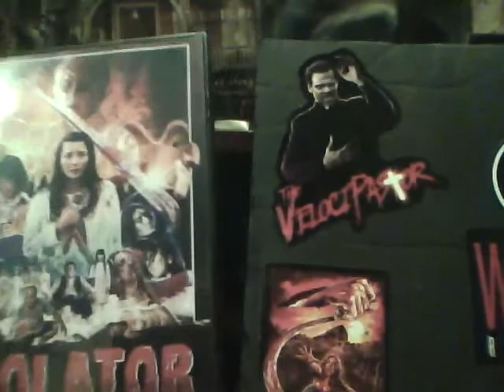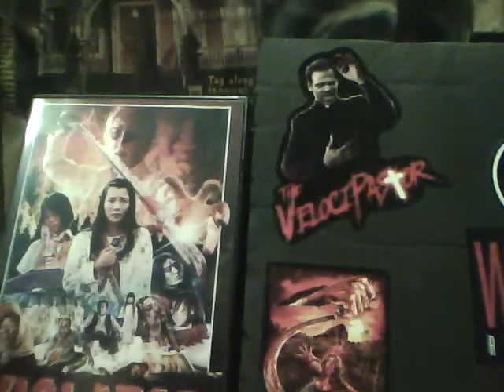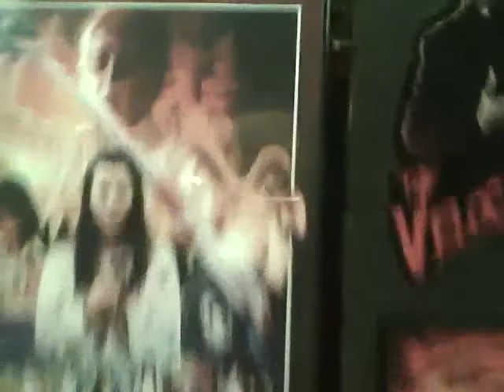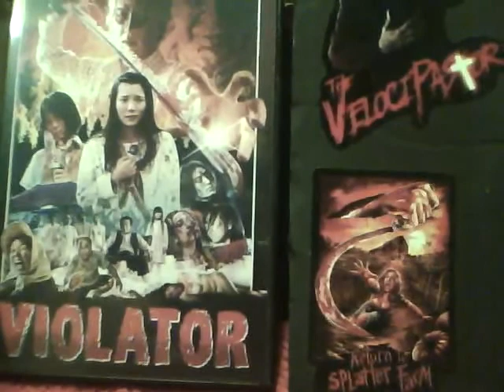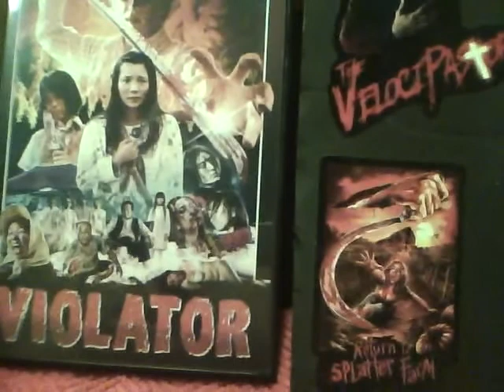Wild Eye Wednesday ==============◉ื WildEye Horror Review ===